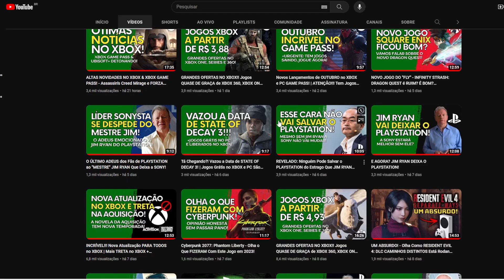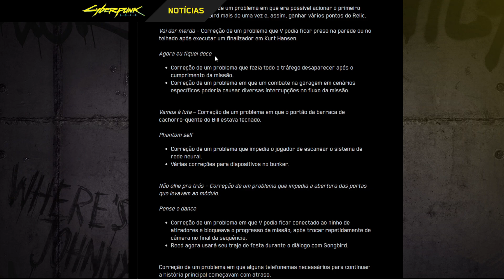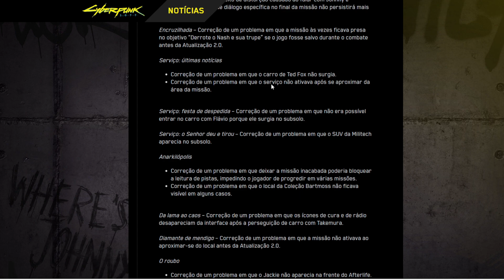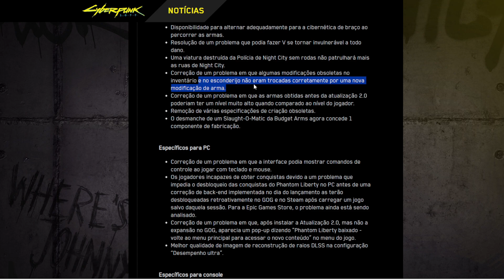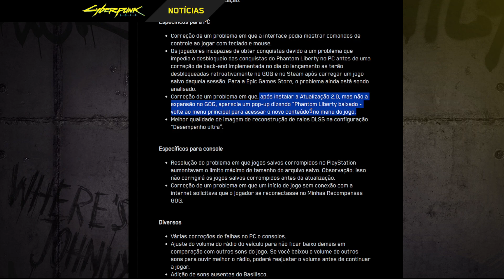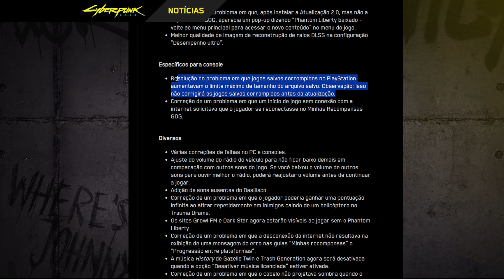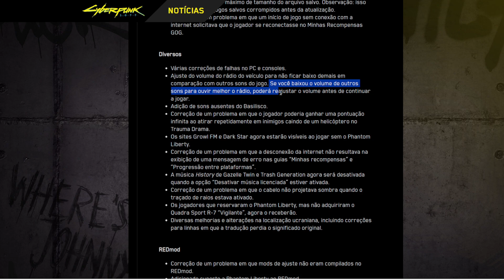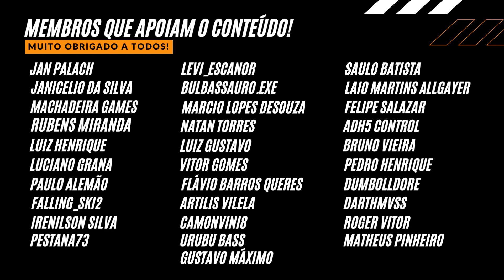CYBERPUNK 2077 Nova Atualização 2.01 - Veja as MELHORIAS e VÁRIOS PROBLEMAS Corrigidos Agora!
CYBERPUNK 2077 NOVA ATUALIAZAÇÃO 2.01 - Veja as MELHORIAS e VÁRIOS PROBLEMAS Corrigidos Agora! | Todos os detalhes do novo UPDATE de CYBERPUNK aqui no canal ALIADOS GAMER BR!

R$289,90

CAPÍTULOS:
0:00 - Introdução e INFORMAÇÕES IMPORTANTES!
1:14 - BUGS de Progresso de MISSÕES e MUNDO ABERTO Corrigidos.
5:33 - BUGS de GAMEPLAY que Foram Corrigidos.
7:07 - Bugs Corrigidos no PC.
8:35 - Bugs Corrigidos nos CONSOLES PlayStation & Xbox.
10:10 - Bugs DIVERSOS e REDMOD Corrigidos.